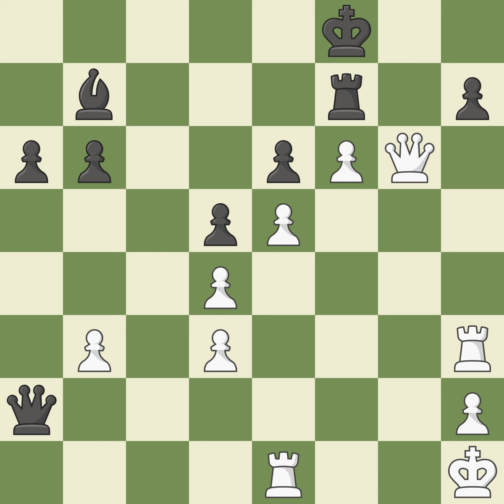Nimzo-Indian Defense: Classical, Keres Defense, 7.Nf3, Event Olympiad,Site Istanbul (Turkey),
Nimzo-Indian Defense: Classical, Keres Defense, 7.Nf3, Event Olympiad,Site Istanbul (Turkey),Date 2000,Round 13,White Georgiev Kiril (MKD),Black Kacheishvili Giorgi (GEO),Result 0-1,ECO E32,WhiteElo 2661,BlackElo 2564,Annotator X-XI